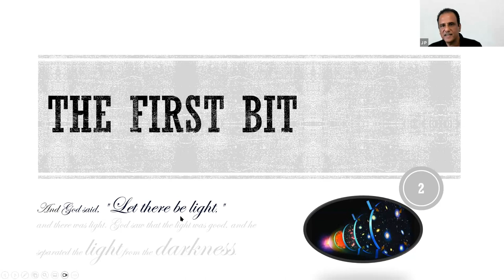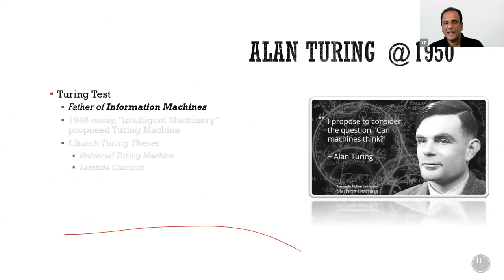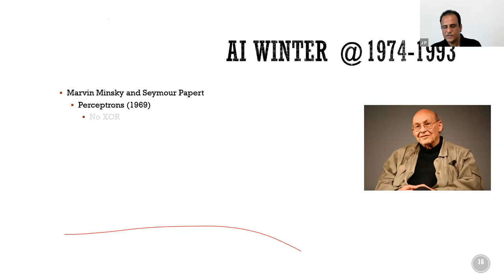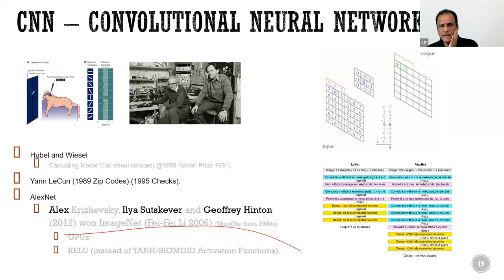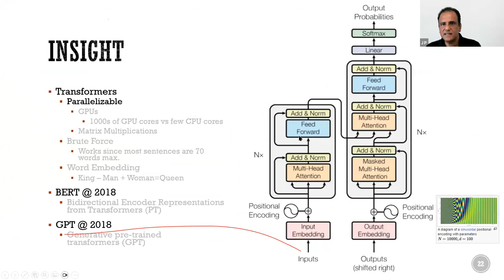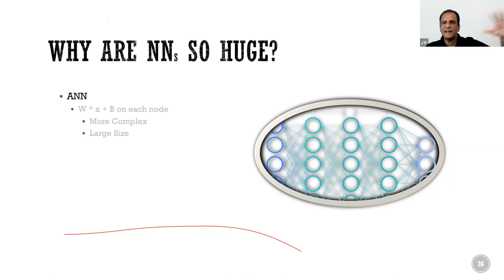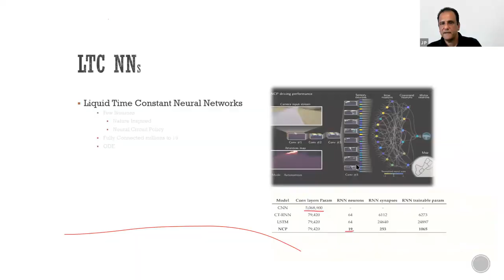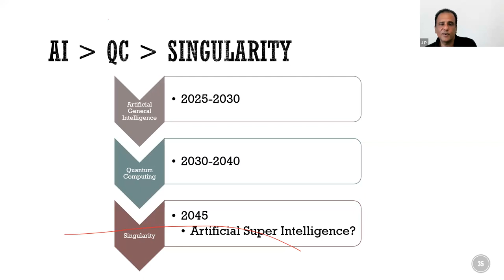Omni-Functional AI - First Bit to Consciousness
Spanning AI, Quantum Computing and Singularity, this presentation by Joseph Pally, takes you through a hundred years of progress in technology. With insights, information and details, this thought provoking class presentation describes our steady journey towards Omni-Functional AI. Starting from the "First Bit", a curious definition of Intelligence and Consciousness, we traverse all the way to Singularity. Fun and intriguing question and answer session included.